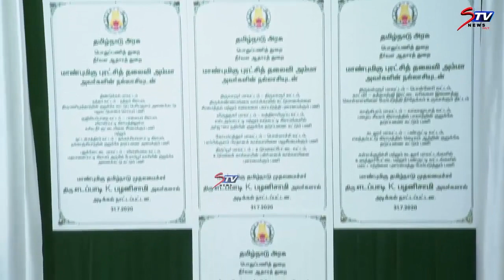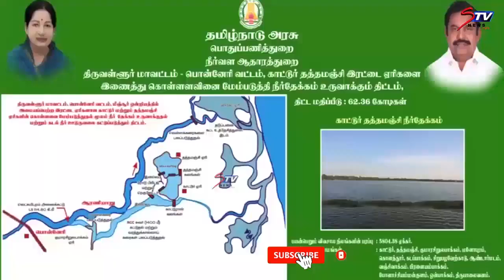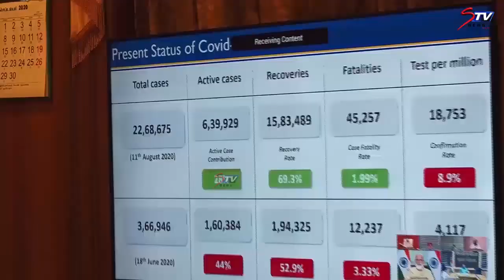தமிழகத்திற்கான ரூபாய் 12,250.50 கோடி GST வருவாய் இழப்பீட்டை முழுமையாக வழங்க வேண்டும்- TN CM |STV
தமிழகத்திற்கான ரூபாய் 12,250.50 கோடி GST வருவாய் இழப்பீட்டை முழுமையாக வழங்க வேண்டும்  |STV